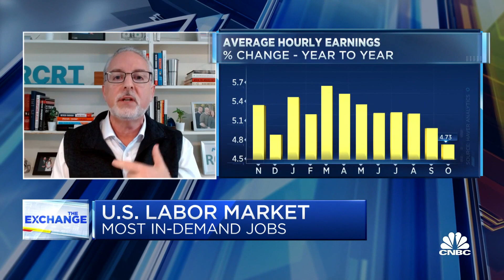Evan Sohn, CEO of Recruiter.com, lists the most in-demand jobs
Evan Sohn, chairman and CEO of Recruiter.com, joins 'The Exchange' to discuss macro job trends shifting, the top industries for job seekers and changes in labor demand.